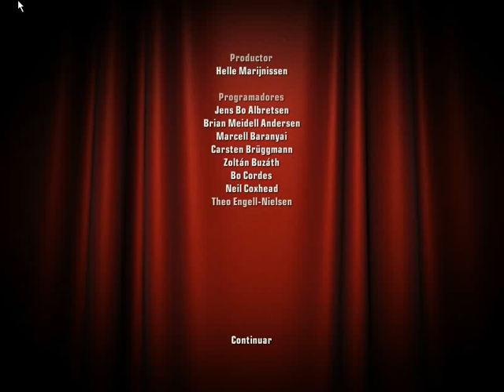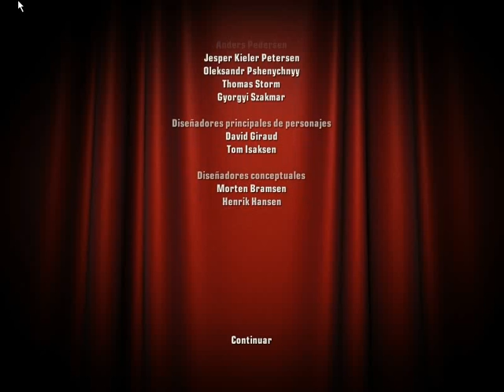Hitman: Blood Money - Guía en Español - Misión 13: Réquiem - (PRO) - [Final]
Si te ha Gustado el vídeo, deja tu "Me Gusta" para más, comenta y compártelo con tus amigos para que mas personas lo vean, eso ayuda mucho al canal, Muchas gracias por todo.
Saludos. 😉

💸 DONACIONES: Si te gustan mis videos y quieres apoyar al canal con una donación puedes hacerlo

🔶 Por aquí encontraras Gameplays, Vídeos Guías, Análisis y Mucho mas, espero la pases de lo mejor en el canal.

Nota Importante: Si me quieres apoyar, te invito a que te suscribas a mi canal para ver más de mi contenido y además puedes activar las notificaciones dándole en la campana que aparece a lado del nombre del canal. Así sabrás cuando subo algún vídeo. 🔔
🔷 ¡ARIGATO! 🔷